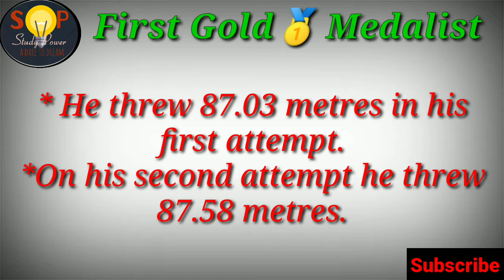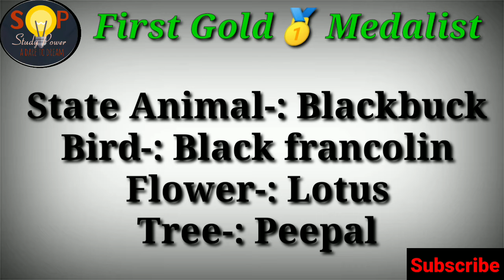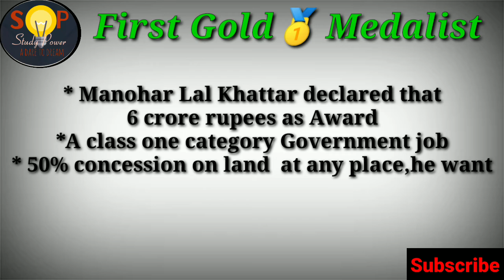Neeraj Chopra-First Gold medals 🏅 in Tokyo Olympics 2020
Jay Hind 🇮🇳

              Welcome to Study Power YouTube family ❤️

In this video I covered India's first Olympic gold 🥇 medal at Tokyo 🗼.. Neeraj Chopra (Javelin throw) beg the first (at Tokyo 🗼 Olympics) and Total India's second Individual Olympic gold medals in Olympic history...

This video is surely helpful for your competative exam..

Meera Bai Chanu beg the first medals in Tokyo Olympics 2020